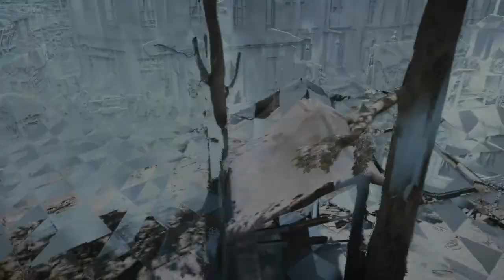Прохождение Assassin's Creed Unity ч.28 День 2